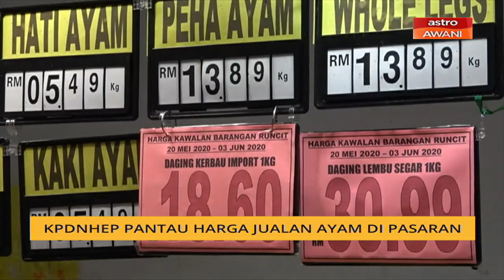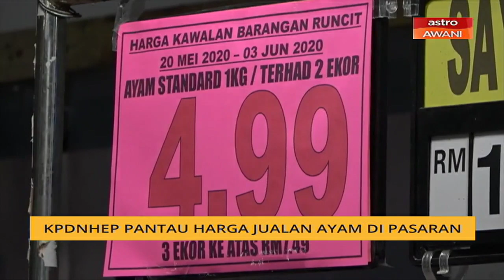KPDNHEP pantau harga jualan ayam di pasaran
Kementerian Perdagangan Dalam Negeri dan Hal Ehwal Pengguna (KPDNHEP) tingkatkan pematauan dan pemeriksaan harga jualan ayam di pasaran.